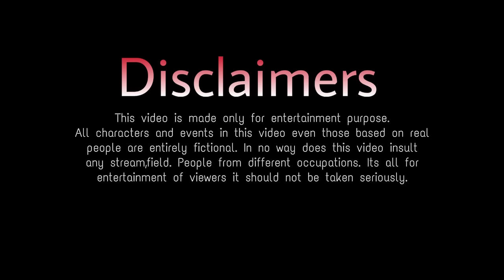Tera Jaisa Yaar Kahan|Yeh Dosti Ham Nahi Todenge|A Heart Touching Friendship Story|True Friendship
Cast :Shobha,Alina,Puja,Deep,Shobha,Susmita,Alina,Gauri,Neha,Dustu & Alisha
Cinematography By : Bikki Gupta
Written By : Bikki Gupta
Edited By : Yuvraj Biswakarma